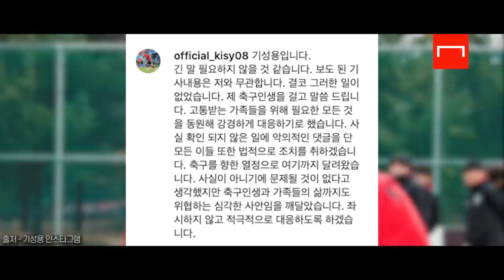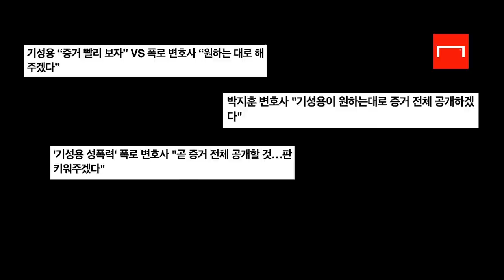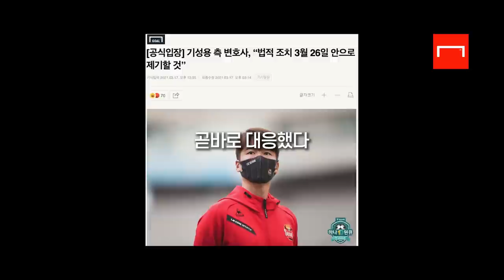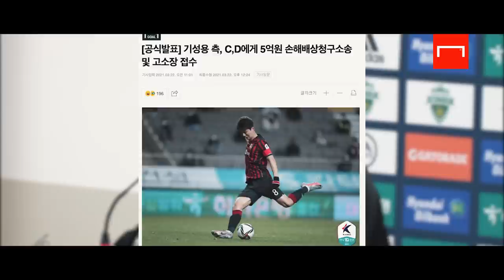논란 속에도 위기에도 점점 강해진 기성용 [GOAL 다큐]